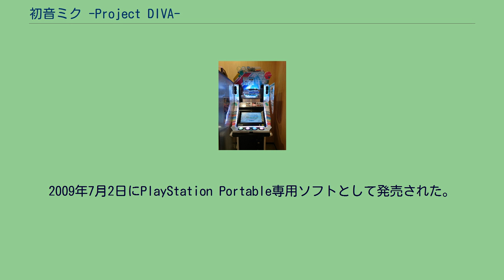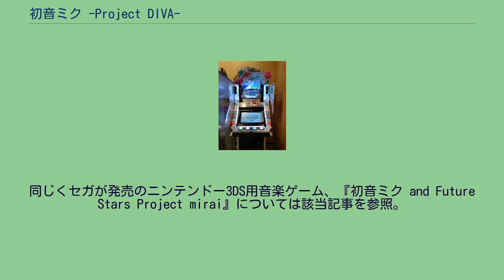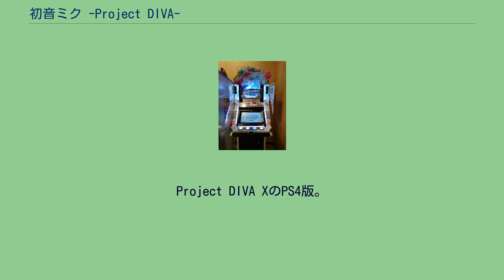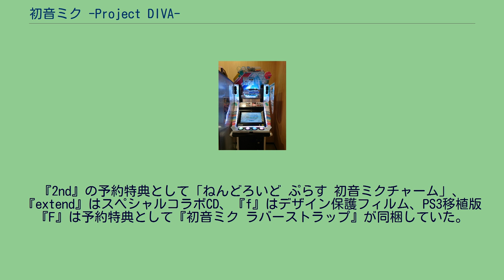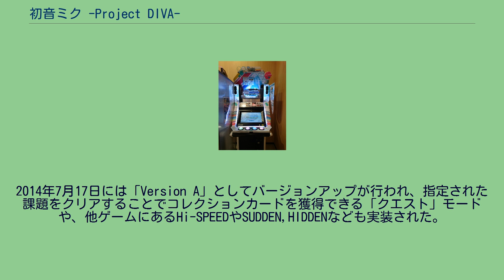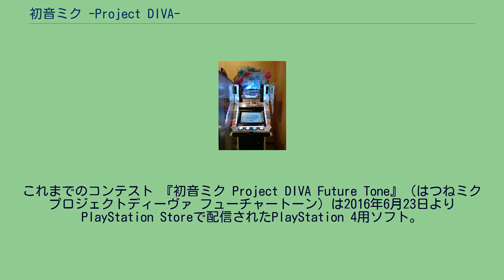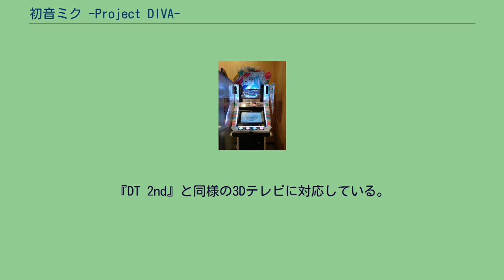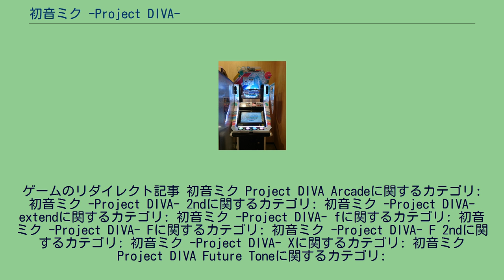初音ミク -Project DIVA-